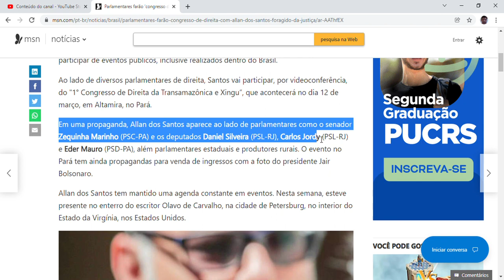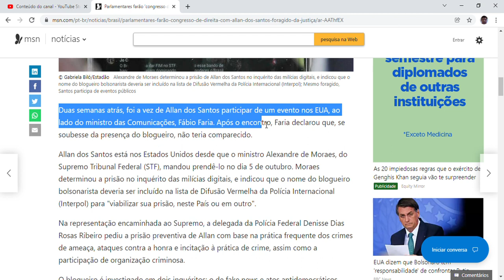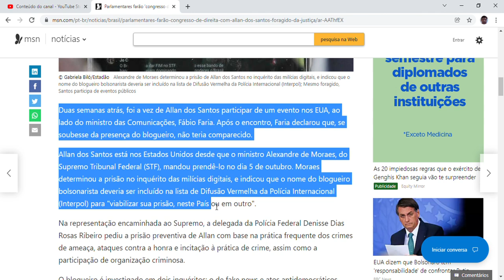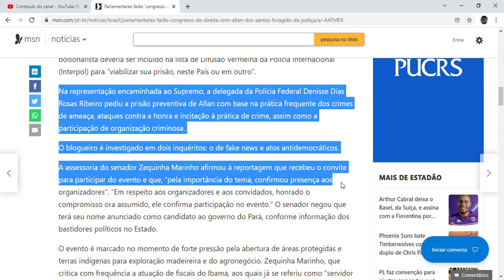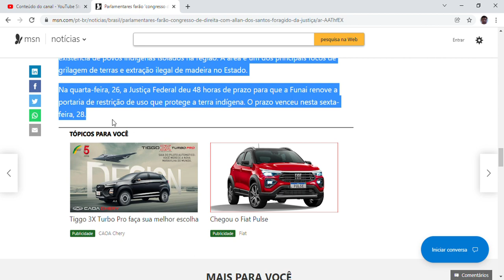Parlamentares farão 'congresso de direita' com Allan dos Santos, foragido da Justiça